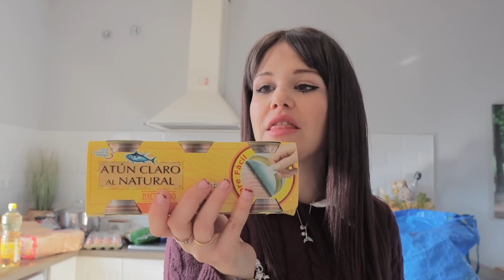COMPRA SEMANAL de SUPERVIVENCIA!! COMPARANDO PRECIOS | Besos de Miel